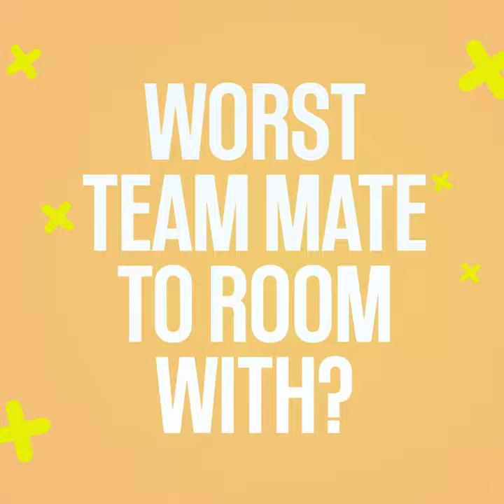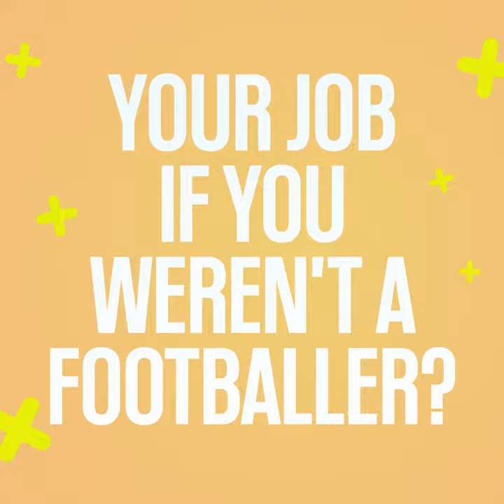Kicks N Giggles - Q & A With Corey Gamiero - FourFourTwo